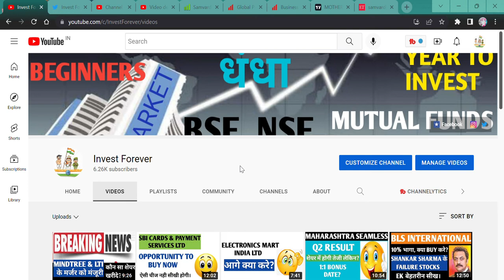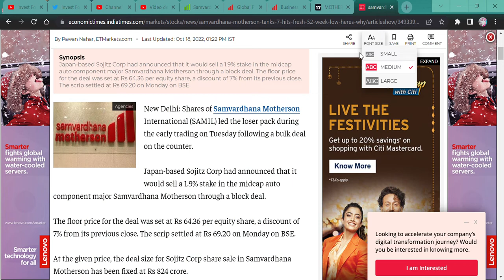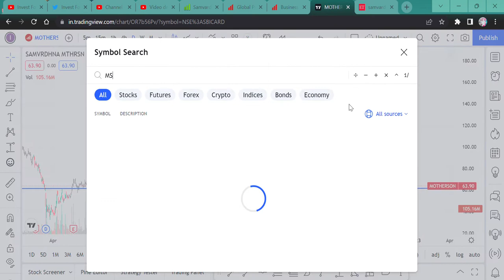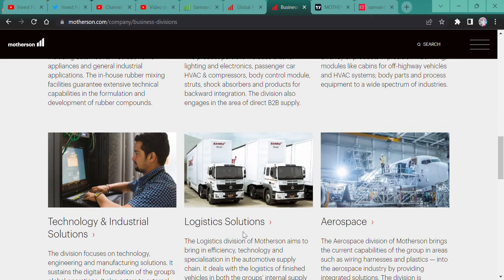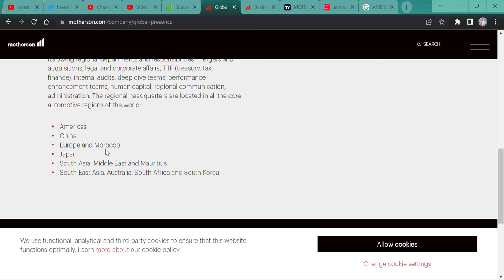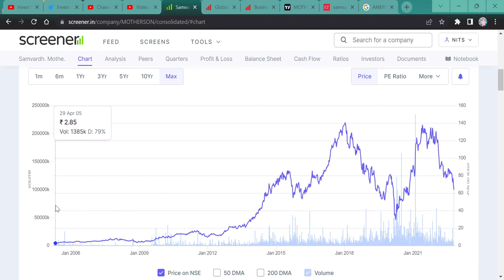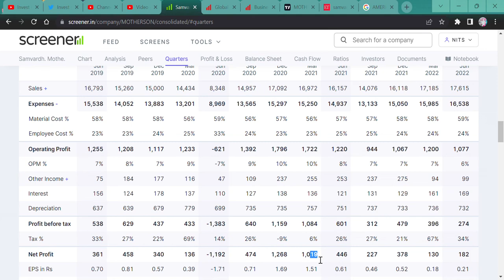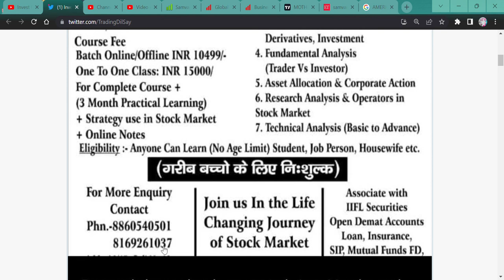FALLING KNIFE || Samvardhana Motherson International Ltd || HOLD || BUY || SELL || AVERAGE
Hi Guys,
Samvardhana Motherson International Ltd FALLING REASON, SHOULD WE BUY SELL OR AVERAGE IT OUT? WATCH THE VIDEO TO KNOW MORE.